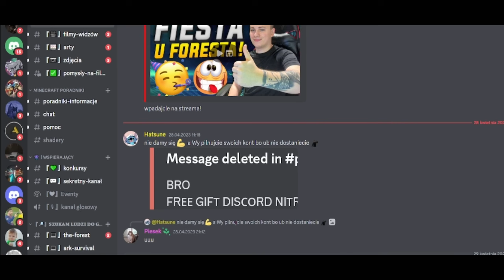10 NAJLEPSZYCH MIEJSC NA BAZĘ! - Sons Of The Forest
Odkryj 10 najlepszych miejsc na bazę w grze Sons Of The Forest! W tym filmie pokażę Ci, gdzie najlepiej zbudować Twoją bazę, aby przetrwać w tym surowym świecie. Od terenów pełnych zasobów do strategicznych punktów, te lokalizacje na bazę zasługują na uwagę. Sprawdź teraz i zobacz, czy Twoje ulubione miejsce znalazło się na mojej liście!
0:00 10 - Bazy na wyspach
0:55 9 - Bazy przy wodospadzie
1:46 8 - Bazy na półwyspie
2:41 7 - Bazy przy rzece
3:55 6 - Bazy na plaży
5:04 5 - Bazy przy jeziorze
6:06 4 - Bazy na drzewie
6:57 3 - Bazy na szczycie góry
7:58 2 - Bazy na lądzie
8:56 1 - Bazy na wodzie